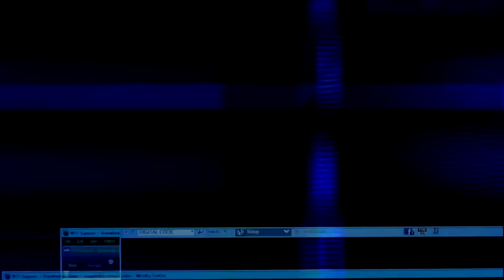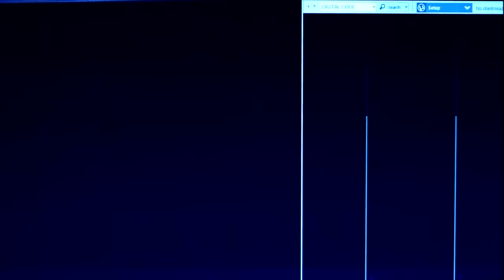RAFALE NAVY TACTICAL DISPLAY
Lire la description - Read description

Pilotes de Chasse Marine Nationale - French Navy Fighters Pilots

Musique - Music
EMINEM - Respect The G.O.A.T. (2019)

Airshow World

Michel LAURENT